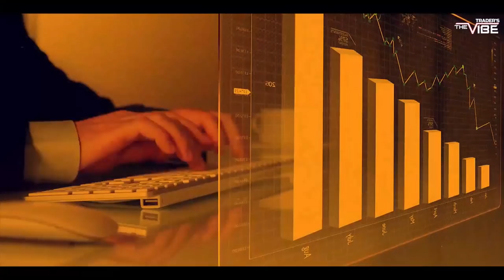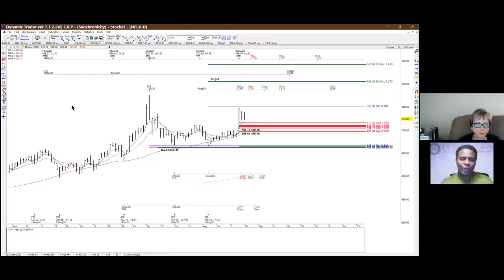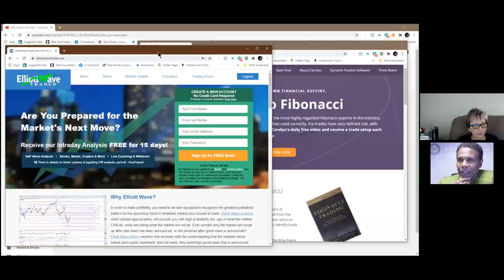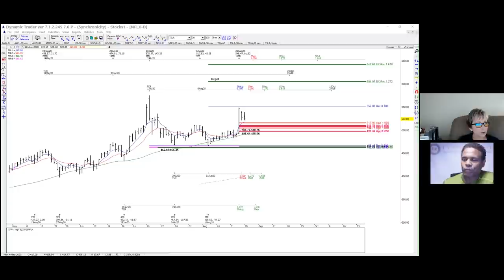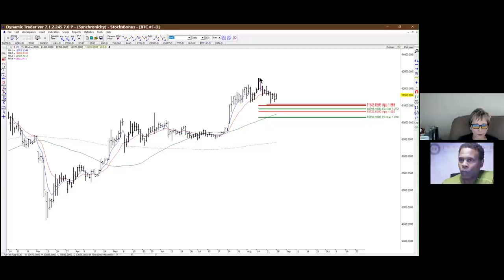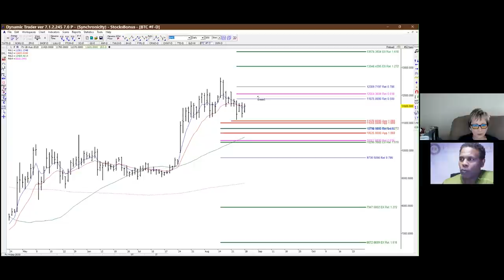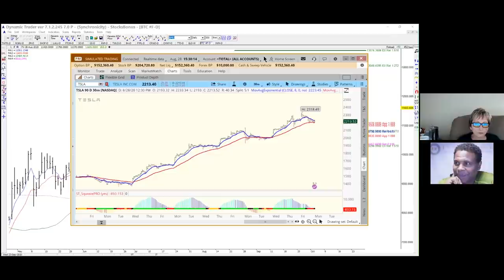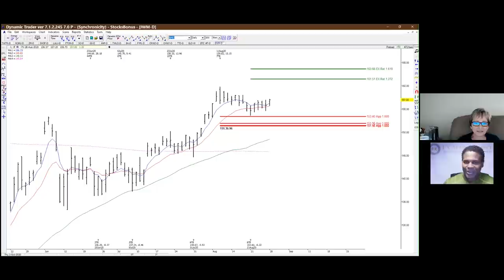Fibonacci Queen Carolyn Boroden Discussing Her Fibonacci Time and Price Strategy.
Most traders have heard of Fibonacci ratios but what most traders have never heard of is how to use these ratios for support and resistance time targets in the same manner as they are used for price targets. In this video, Carolyn will give you a glimpse of this strategy.

Carolyn Boroden is a top-notch technical analyst, who specializes in advanced Fibonacci strategy, in addition to author of her book entitled, “Fibonacci Trading – How To Master The Time and Price Advantage. She’s also a frequent guest on Jim Cramer’s ‘Off the Charts’ segment on Mad Money. She focuses on the ratios derived from the Fibonacci number series, and she applies these ratios on both the price and time axis of the market, to identify trade setups. You’ll gain new insight into pinpointing the highs and lows in market trading with her proven approach.